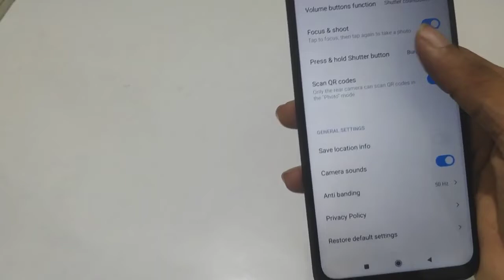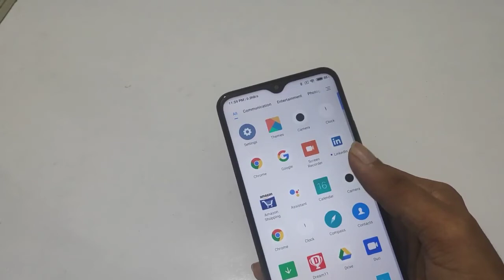Poco c3 camra settings , How to off camra sound mobile phone camra sound disable kaise kare